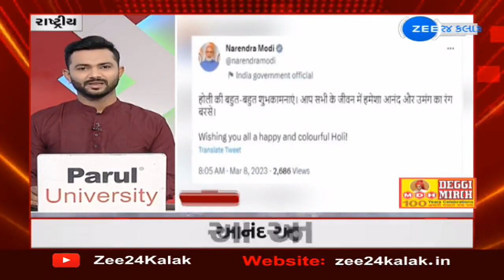News Fatafat- Top News Stories From Gujarat: 8/3/2023 | Zee News